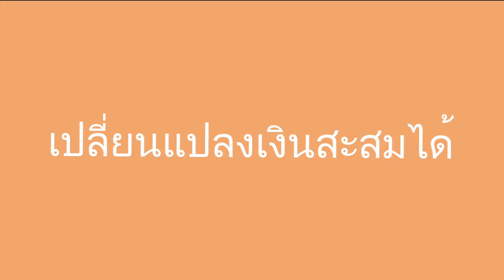การเปลี่ยนแปลงเงินสะสม กองทุนสำรองเลี้ยงชีพ 2560